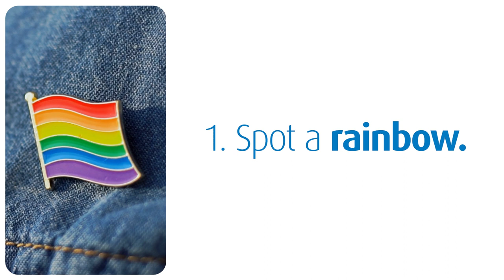BMO - Rainbow Deposits is Back (2023)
The more rainbow photos you deposit, the more BMO donates to Rainbow Railroad*, an organization that helps at-risk 2SLGBTQ+ people around the world.